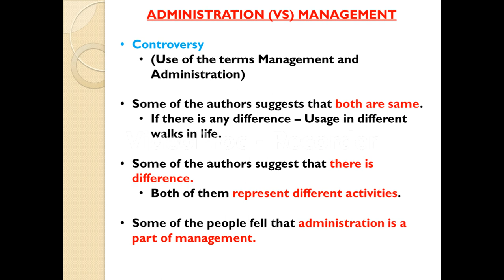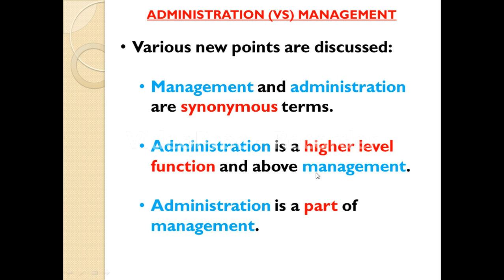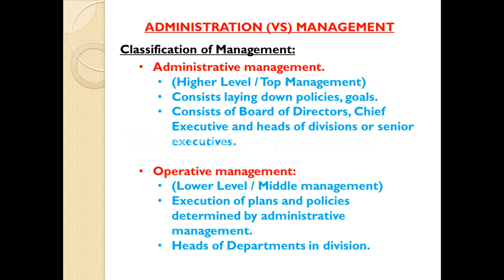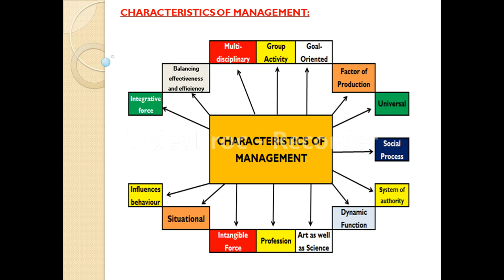UNIT-I (Administration (Vs) Management)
Here you can able to learn the differences between Administration and Management.